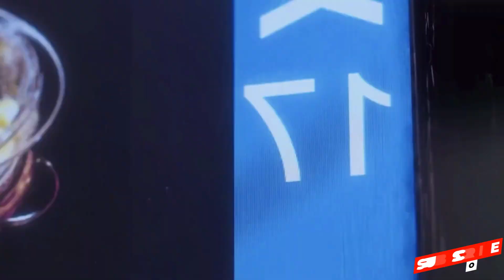Arrogant😎Boss Secretly😘Fall in Love❤️New Korean Mix Hindi Songs 2023❤️ Chinese story❤️Only for love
New Korean Mix Hindi Songs 2023❤Chinese drama❤Chinese Drama Love Story ,Korean Mix Hindi Songs 2023 💗 Korean Drama 💗 Korean Love Story Song 💗 Chinese Mix Hindi Songs 2023,only for love mv

Drama Name : only for love (accidental love) (2023)❤️

Japanese mix 2023
Netflix 2023
vlogs
only for love 2023
only for love MV